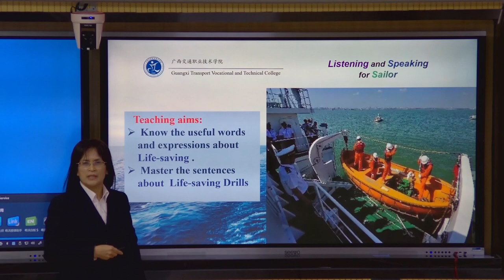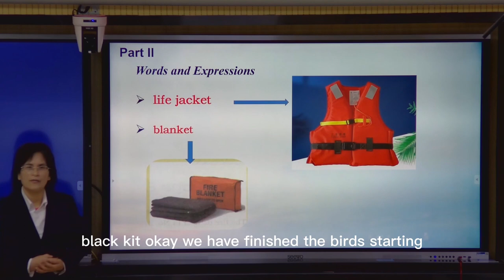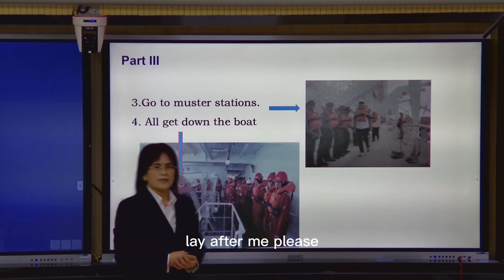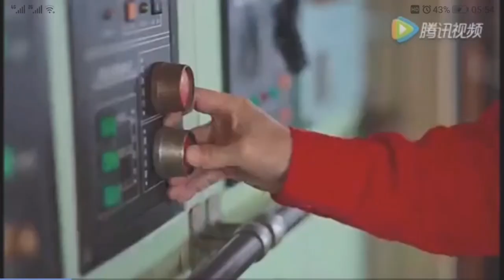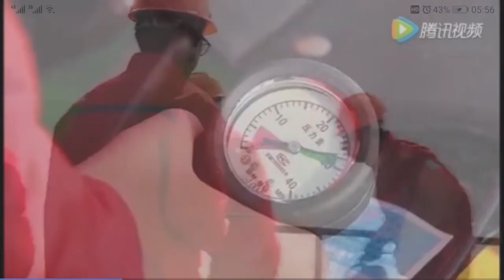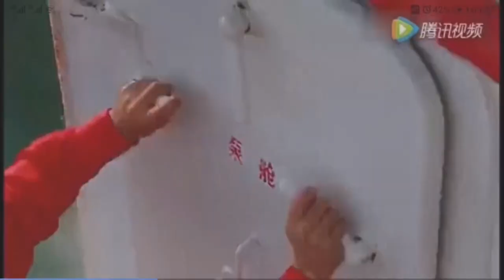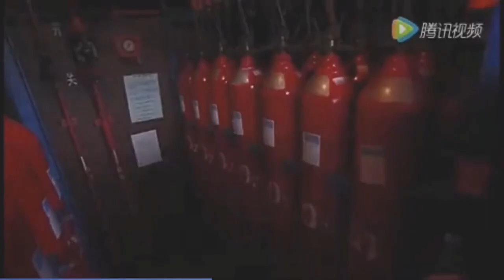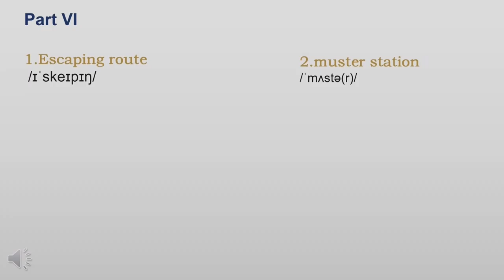10.2 The Expressions Used in Lifesaving Drills Part1